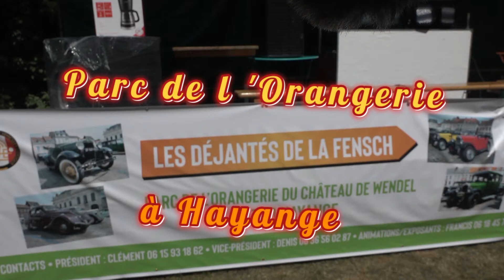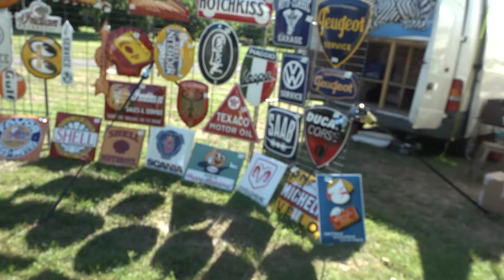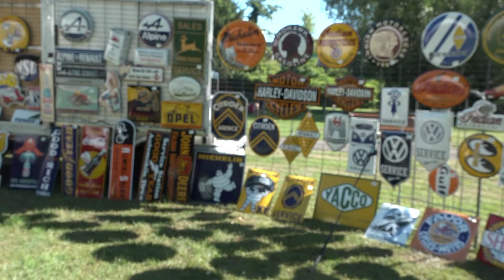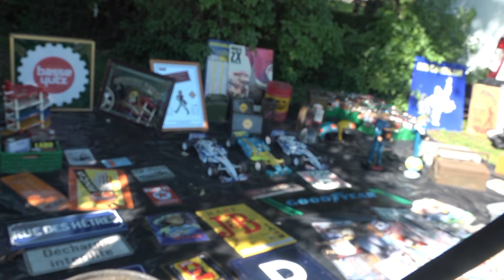LES DEJANTES DE LA FENSCH AU PARC DE L'ORANGERIE A HAYANGE LES 2 et 3 JUILLET 2022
EXPOSITIONS DE VOITURES